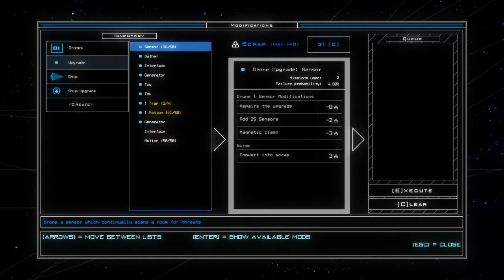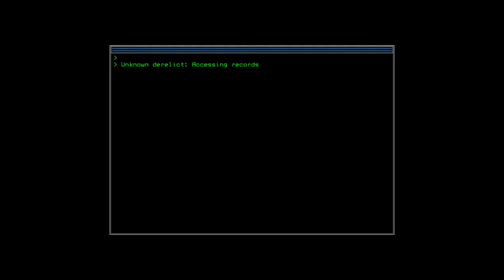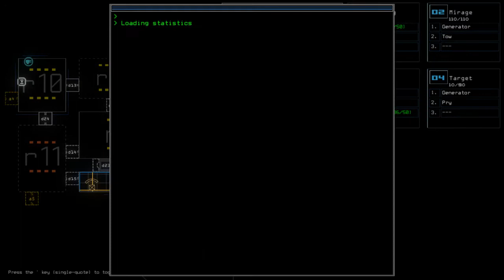Everything is falling apart! - Let's Play Duskers - Part 11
I made some mistakes. I panicked. I wasted some time and resources. I was filled to the brim with hubris. I hate the goo.  But it's not over. Everything is falling apart! But I can turn it around. I will turn it around. Watch me.

Let's Play DUSKERS! We take the role of a lone drone operator on a mission to scavenge the wreckage of eerie derelict spacecraft, searching for scrap, fuel, disabled or destroyed drones and information as to why these ships have gone silent. If we're lucky, we may find survivors.  But some of these ships hold threats lurking in the shadows.

Duskers offers tense gameplay seen through the single monitor of your drone operator. You see what the drones see, but what you don't see can be the difference between a successful haul or being left adrift to become a derelict, yourself.

Take direct remote control of a single drone, or control all of your drones from a schematic view to tackle problems and puzzles, but danger lurks just through that next door. Old, crumbling ships may hide more dangers than hostile threats, organic or otherwise. Some ships are falling apart, radiation seeping into the corridors and must be contained. Asteroids on a collision course might give you a few minutes to conduct your searches before you need to bug out to avoid going down with the ship. Doors and airlocks fail to respond or may be destroyed altogether, defense turrets left on as the previous crew left in a hurry - or worse - pose a threat, but can be tactically used to eliminate threats as you skulk through the ship with your fragile drones.